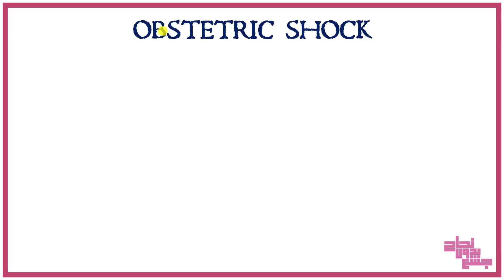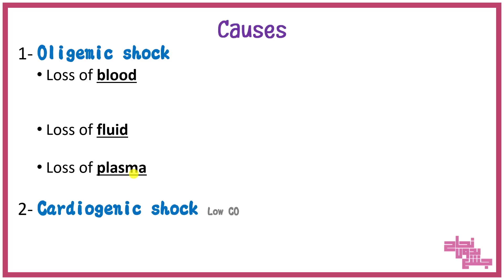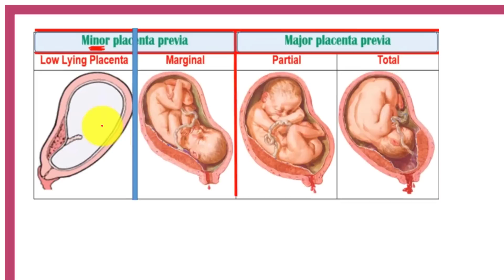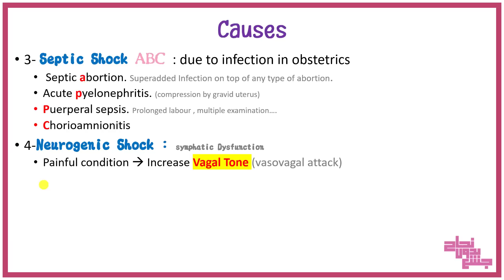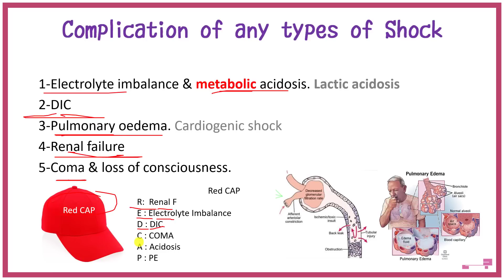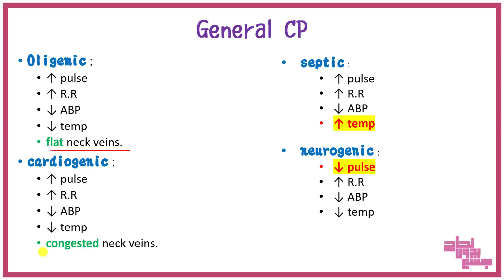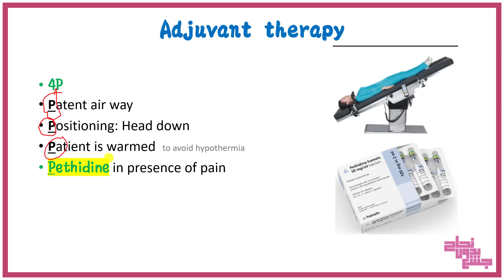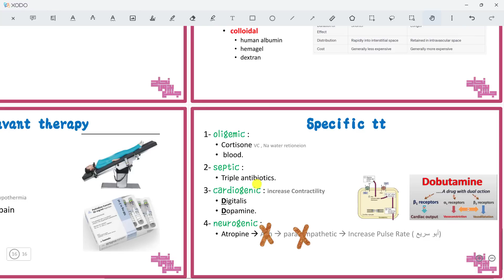L21 , Obstetric shock , Obstetrics